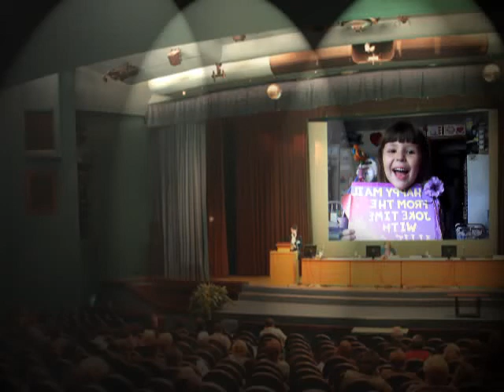Joke Time with Allie #8